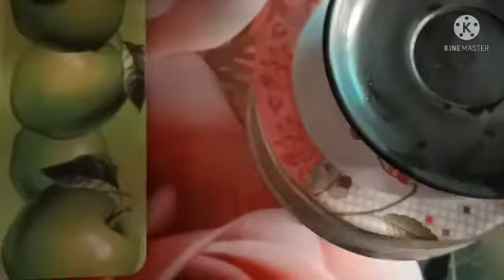how I clean my kitchen after cooking # my daily lifestyle bengali vlog